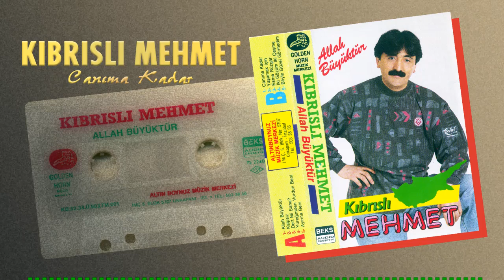Kıbrıslı Mehmet - Canıma Kadar 1992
Benimde çok yakından tanıdığım Mehmet abimin 1992 yılında okumuş olduğu güzel bir eseri sizlerle paylaşmak istedim iyi dinlemeler.

Rip Remastered ByTürkoğlu